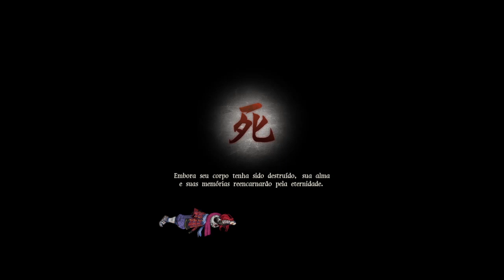GetsuFumaDen: Undying Moon - Jogo estilo Castlevania e Dead Cells (Gameplay PT-BR). #01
GetsuFumaDen: Undying Moon Combina um intenso Roguelike ao estilo hack-and-Slash de ação com uma arte dark Fantasy Estilo japonesa.